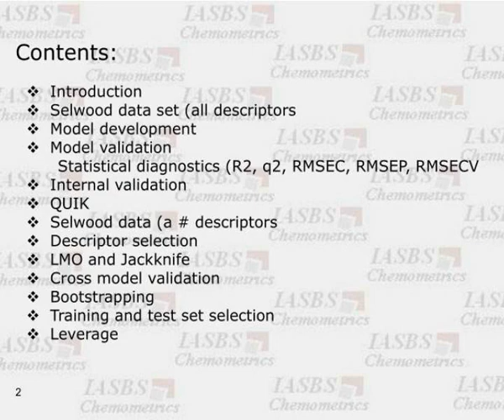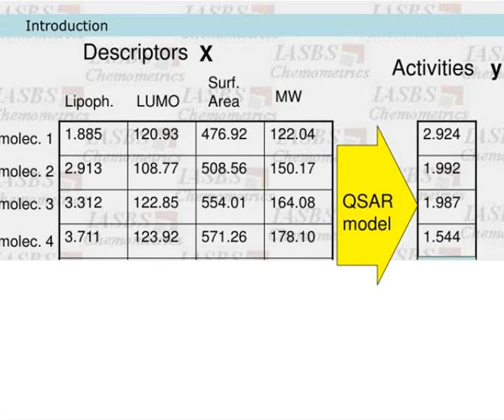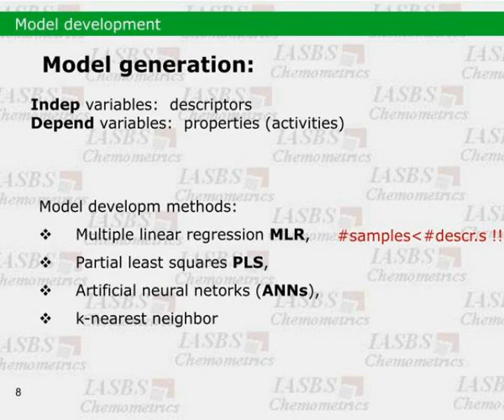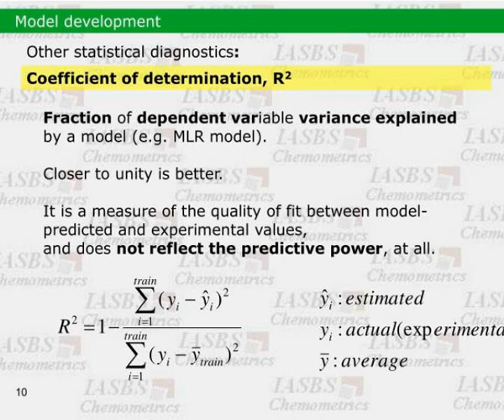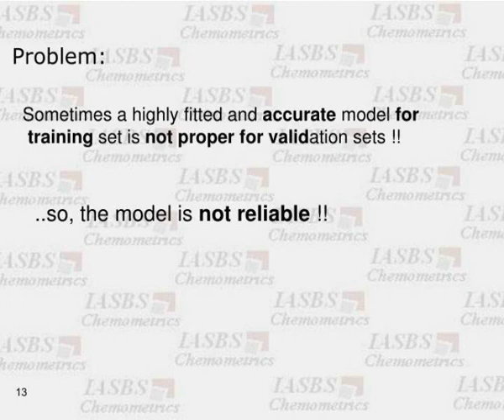qsar qspr model development and validation for successful prediction and interpretation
In the name of GOD.     8 th  Iranian Workshop on Chemometrics, IASBS, 7-9 Feb 2009.  QSAR/QSPR  Model  development  and  Validation for successful  prediction and interpretation.  Mohsen Kompany-Zareh.  Contents:.    Introduction    Selwood data set (all descriptors    Model development Slideshow 2972745 by kylene
 show1 : qsar qspr model development and validation for successful prediction and interpretation

 show2 : qsar qspr model development and validation for successful prediction and interpretation

 show3 : contents

 show4 : contents

 show5 : slide3

 show6 : slide3

 show7 : descriptors

 show8 : descriptors

 show9 : slide5

 show10 : slide5

 show11 : slide6

 show12 : slide6

 show13 : slide7

 show14 : slide7

 show15 : slide8

 show16 : slide8

 show17 : slide9

 show18 : slide9

 show19 : slide10

 show20 : slide10

 show21 : slide11

 show22 : slide11

 show23 : slide12

 show24 : slide12

 show25 : problem

 show26 : problem

 show27 : slide14

 show28 : slide14

 show29 : slide15

 show30 : slide15

 show31 : slide16